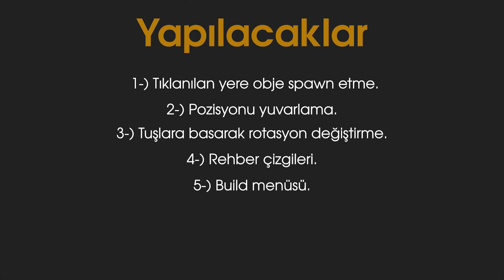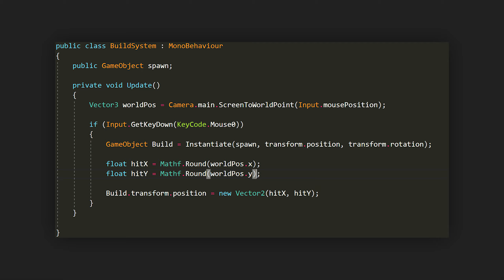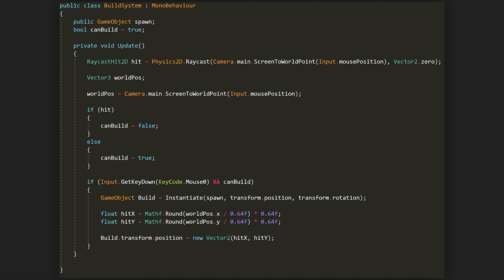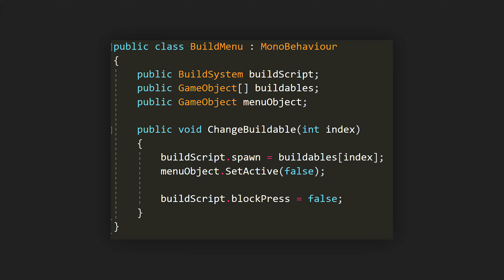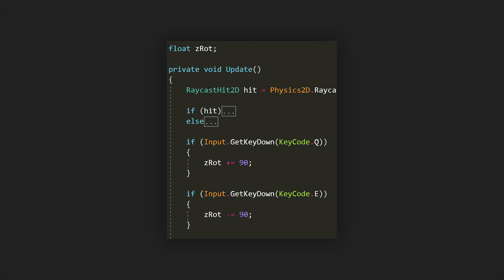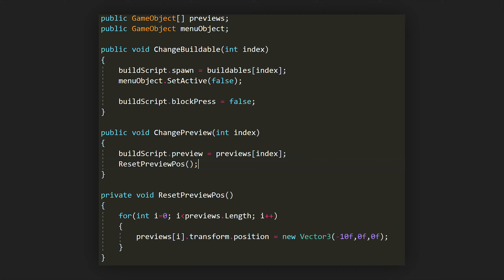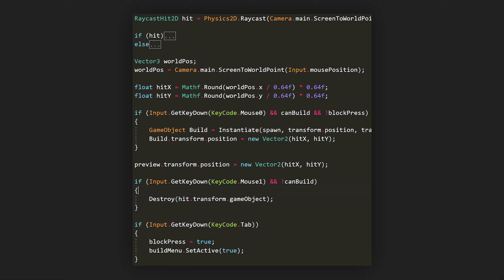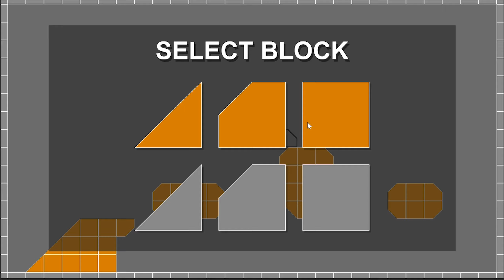Unity3D - 2D Build Sistemi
Bağış atarak bana destek olabilirsiniz!

Yeni tarzı anketten oylamayı unutmayın!
Daha fazla ders videosu için kanalıma "abone" olmayı ve videoları "paylaşmayı" unutmayın! Ayrıca sorularınızı yorum kısmında sorabilirsiniz.